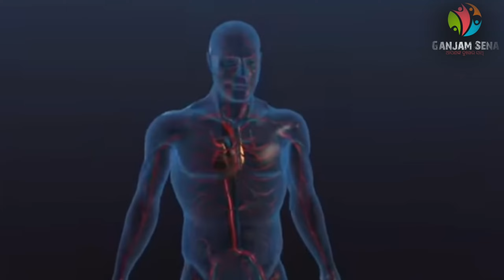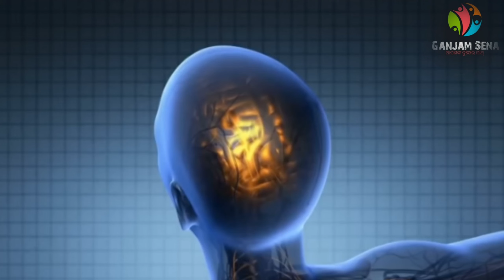ଯଦି ରାତିରେ ଏହା ଖାଇବେ ପ୍ରବଳ ସ୍ମରଣ ଶକ୍ତି ବୃଦ୍ଧି ହେବ/Jadi Raatire khaeba memory badhiba 🙏🙏🙏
asichidurgamaavideo bairagisethi
ayurvedic tric long time